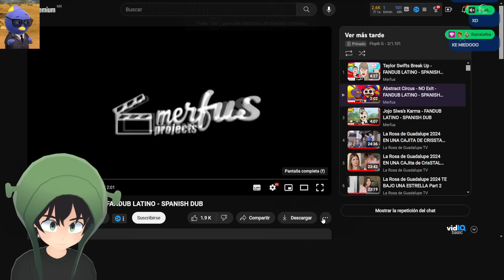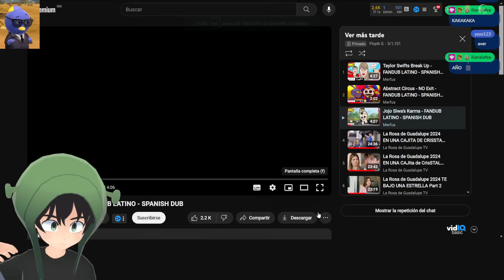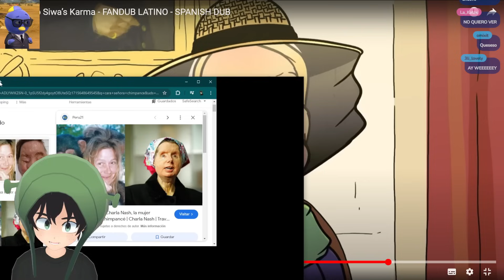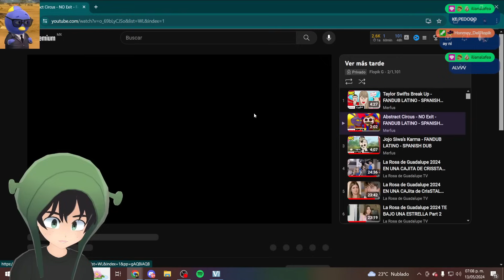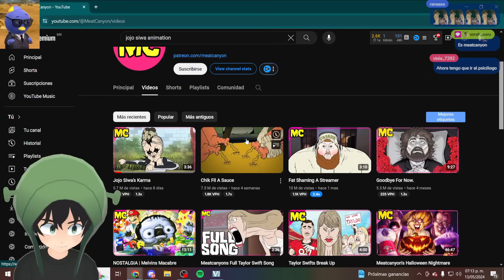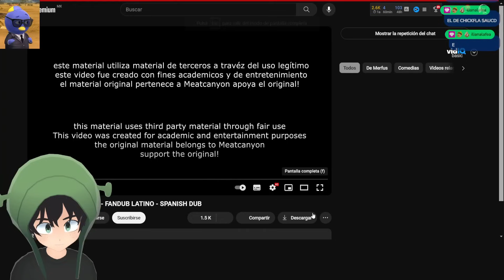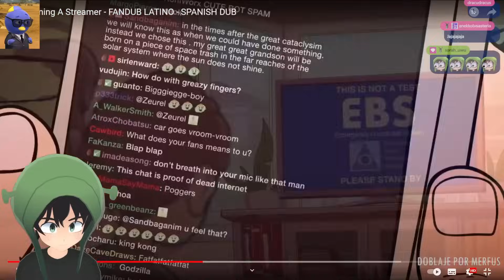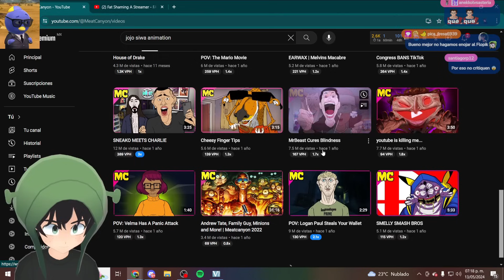LAS ANIMACIONES MÁS TURBIAS 💀